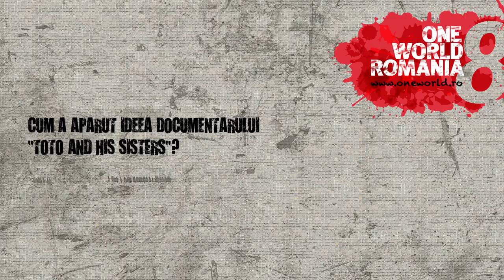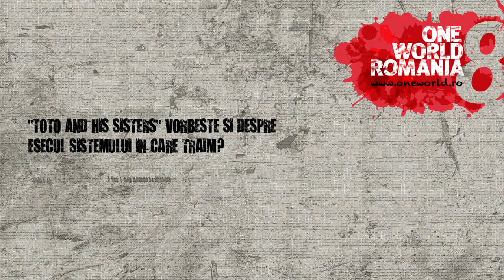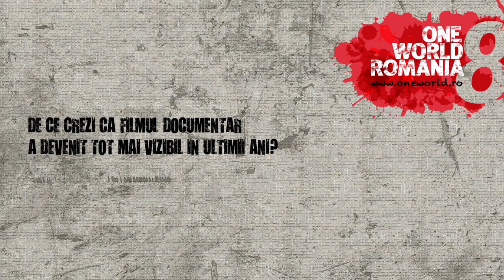Alexander Nanau (interview - Toto and His Sisters) | One World Romania 2015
Alexander Nanau was born in Bucharest and has been living in Germany since 1990. He studied directing at the Berlin Film and Television Academy. His first documentary, "Peter Zadek inszeniert Peer Gynt" (2006) received critical acclaim and was distributed theatrically in Germany and Austria. "The World According to Ion B." (2009) was selected in over 40 European festival, received numerous prizes, and was awarded an international Emmy. His most recent film, "Toto and His Sisters" (2014) received three awards at DOK Leipzig, Best Documentary at the Warsaw and Zurich Film Festivals, and the Silver Eye Award for Best East European Documentary.